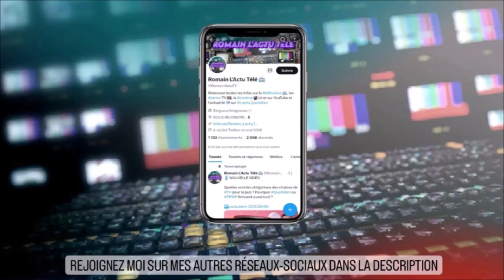MERCATO TV : Découvrez tout les changements d'animateurs l'année prochaine !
Dans cette vidéo assez brute, vous retrouverez un extrait du JT de la télé diffusée précédemment. Vous comprendrez ainsi tout sur une information médiatique...

Aujourd'hui je parle du mercato TV et de tout les changements d'animateurs l'année prochaine !

Ciao ! ^^